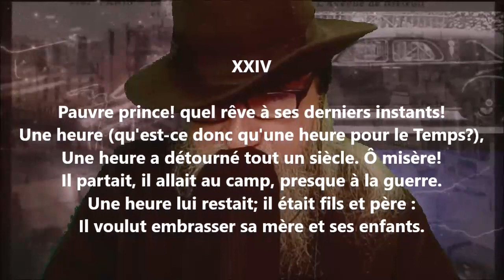Le treize juillet XXIV - Alfred de Musset lu par Yvon Jean